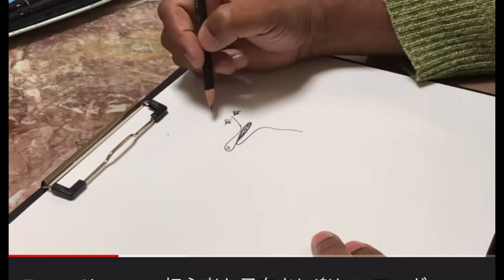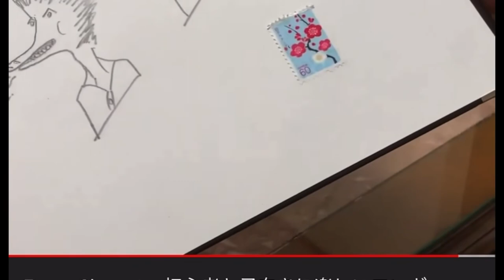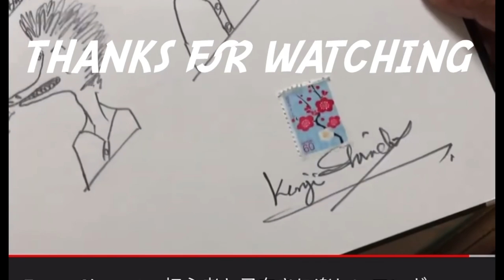Funny Art For Kids (Cartoon)by Shindo Japan channel 2022-01-1,Japan 🇯🇵🎌